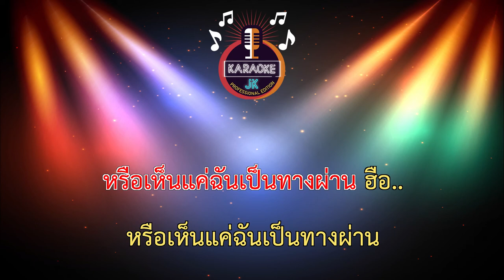ทางผ่าน (68-C) - ส้มโอ Stage Fighter/Cover Version【 Cover By คาราโอเกะดนตรีสด 】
เพลง : ทางผ่าน (Passenger)
ศิลปิน: PURE (Original)
สังกัด: BH BrickHouse